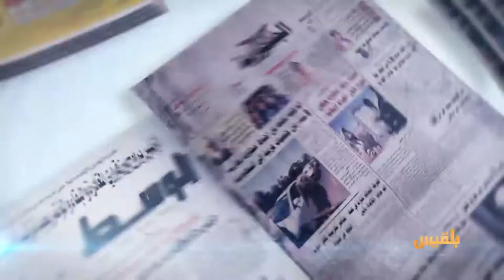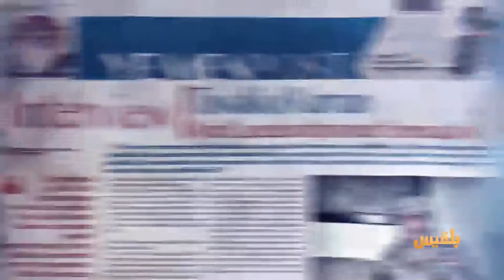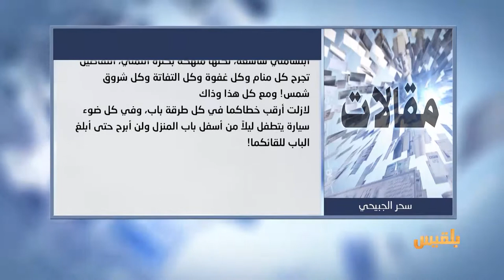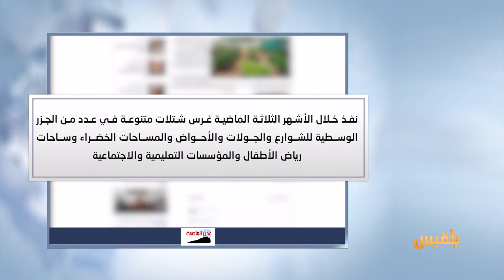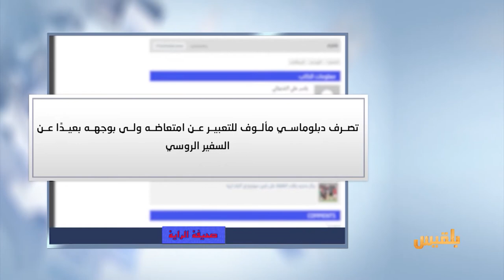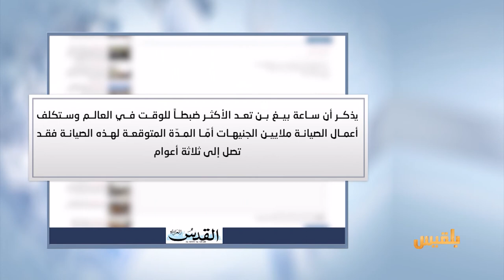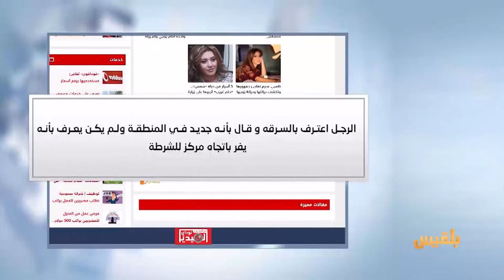كشك الصحافة | 13 - 4 - 2017 | تقديم: أفنان توركر